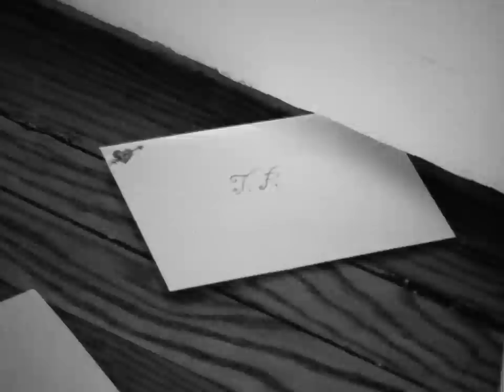Tim Presley's White Fence "Fog City" (Official Music Video)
Song from Tim Presley's White Fence's 2LP/CS/CD "I Have to Feed Larry's Hawk," released to the world on January 25, 2019 from Drag City.

Cinematographer: Kenny Suleimanagich
Production Designer: Elliot Camarra
Portrait Artist: Katie Kehrig
Production Assistant: Anetta Urmey
People on Stairs: Julie Neuberg, Elliot Camarra, Anetta Urmey, Gabe Goodman, Giri Nathan, John Meyer